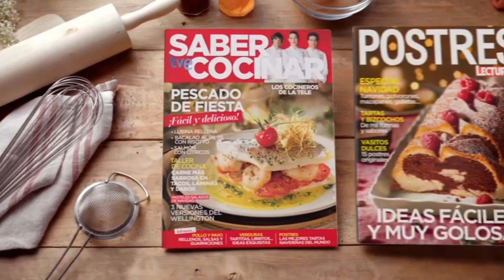Bloque de anuncios | 03-12-2021 | La 1 TVE1.